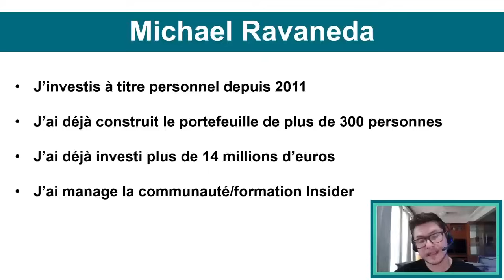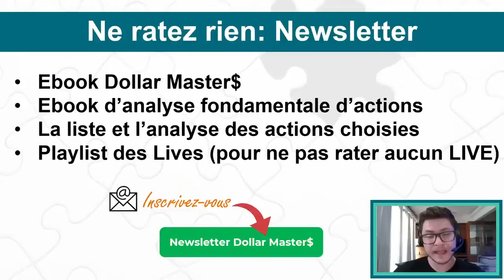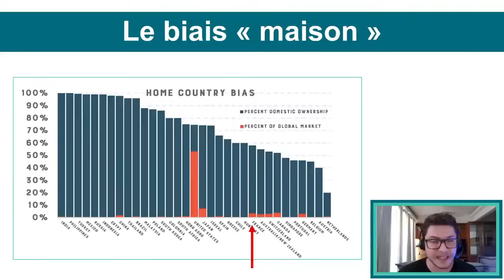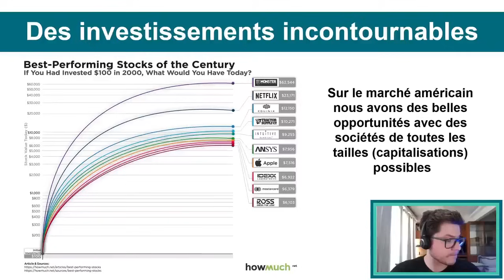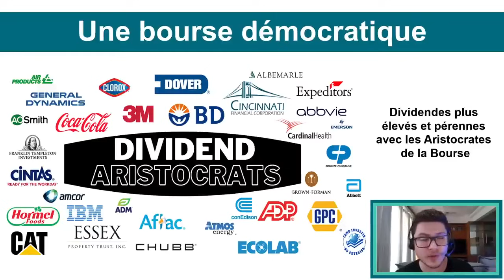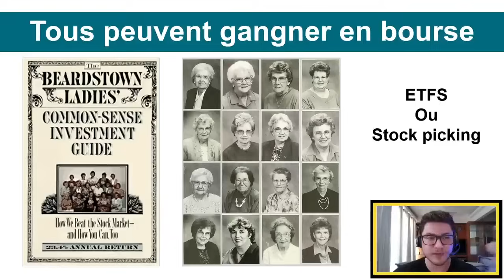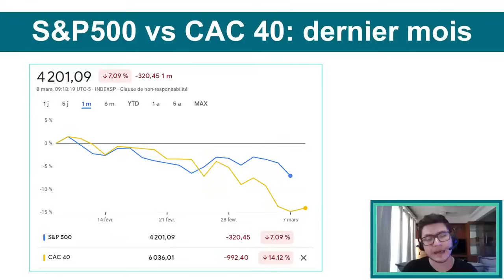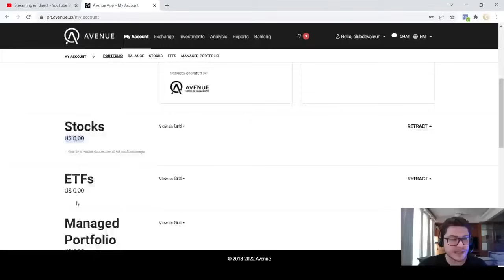Pourquoi investir aux Etats-Unis ? - REDIFFUSION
📅 Participez à 3 cours gratuits pour trouver la stratégie d'investissement faites pour vous :

✅ Newsletter WhatsApp Club de Valeur – Recevez nos recommandations et nos analyses